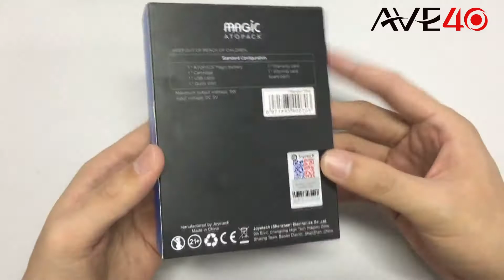Check The New: Joyetech ATOPACK Magic Pod System Kit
Introducing the new member of the ATOPACK series, Joyetech ATOPACK Magic. This time Joyetech adoptes the innovative coil-less NCFilm heater into a pod system in a creative way. The NCFilm heater supports long life-span with huge vapor production.